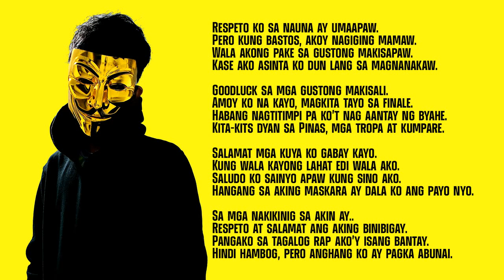Benjo - Bagong Plano (Anabolic Beats) (Official Lyrics Video)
Beat produced by one and only ANABOLIC BEATS! Always thank you!
Lyrics
O ano kamusta na kayong mga hindi parin nakakatulog.
Lilipas ang taon, ay liliit na inyong bilog.
Sa susunod baguhin nyo stilo nyong bulok.
Kase ang baho na kalat na sa mga sulok-sulok.

Ngayong magpapasko ano ang inyong plano?
Uunahan ko na well wala dyang magbabago.
Patuloy yan sila sa pangungupal pang gagago.
Basta tandaan ninyo si benjo delikado.

Di ako lumabas ng sapilitan.
Ilang ulit ko ng sinabi meron tong dahilan.
iibahin ko ang timpla sa ginawa kong pesticides.
Matindi kong lahok respeto, at gamot ni homiexyde!

Ano ang plano nyo? Magmamasid ako.
Balita ko may bagong re-cruit sila ah kilala ko.
Ayoko lang may marinig ulit ako galing sayo!
Hinamon ko na rin kayo pero lahat nagsi-takbo
Ang babala ko ay itikom ang bibig!
Kung di kayo gagalang, babalik ka sa silid!
Magmamasid ako sa mga taong tagilid!
Salamat sa sumusuporta samin at bumibilib!

Ano ang plano nyo? Makikinig pa ba?
Tanong ko saking isip, kung itutuloy ko pa.
Tatahimik lang at naka kalat ang mata.
Kase si benjo totoo kahit na naka maskara.

Hindi to diss ito'y isang babala.
Na kahit kailan ang repab hindi nyo magigiba.
Wag nyo kong paandaran, kase di ako nakalimot.
Hindi to hacker, pero info mo kinakalikot.

Koneksyon mo ay kaya kong palabasin.
Lahat ng inyong baho kaya kong pasingawin.
Ginagawa ko lang yun sa nasabing salarin.
At ang RULES ko ay alam nila, basahin at sundin.

Respeto ko sa nauna ay umaapaw.
Pero kung bastos, akoy nagiging mamaw.
Wala akong pake sa gustong makisapaw.
Kase ako asinta ko dun lang sa magnanakaw.

Goodluck sa mga gustong makisali.
Amoy ko na kayo, magkita tayo sa finale.
Habang nagtitimpi pa ko't nag aantay ng byahe.
Kita-kits dyan sa Pinas, mga tropa at kumpare.

Salamat mga kuya ko gabay kayo.
Kung wala kayong lahat edi wala ako.
Saludo ko sainyo apaw kung sino ako.
Hangang sa aking maskara ay dala ko ang payo nyo.

Sa mga nakikinig sa akin ay..
Respeto at salamat ang aking binibigay.
Pangako sa tagalog rap ako'y isang bantay.
Hindi hambog, pero anghang ko ay pagka abunai.